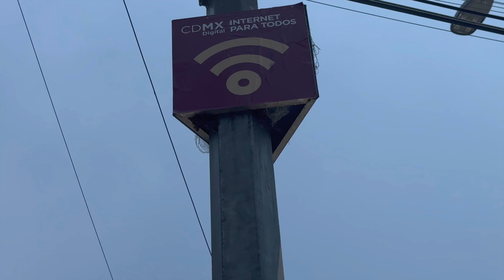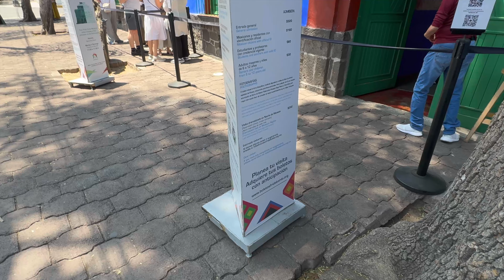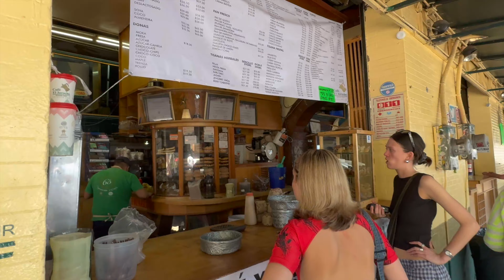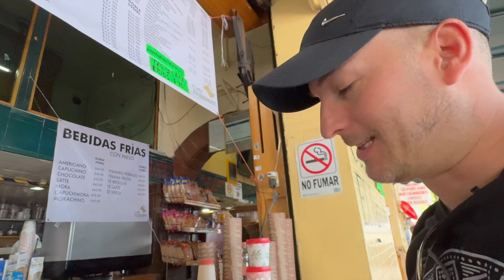en MEXICO 🇲🇽 existen estos PUEBLOS INCREIBLES, visitando COYOACAN y La BASILICA de GUADALUPE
Únete a nosotros en una emocionante aventura por el encantador Pueblo Mágico de Coyoacán! Visitamos la vibrante Plaza Hidalgo, paseamos por sus pintorescas calles y exploramos la icónica Casa Azul de Frida Kahlo. Luego, nos dirigimos a la majestuosa Basílica de Guadalupe para un momento de reflexión y devoción.

¡No te pierdas este recorrido lleno de historia, cultura y espiritualidad

y déjame un comentario. 🤗